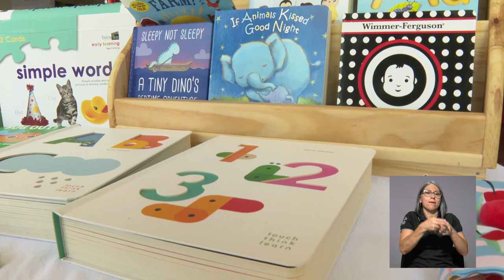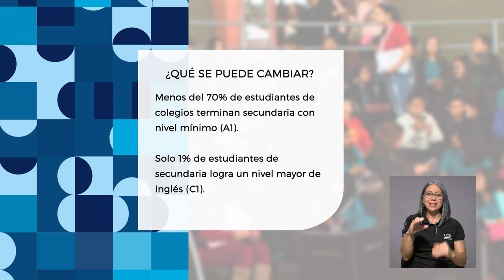Desde la U: Nueva carrera en la Sede de Guanacaste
Con el objetivo de fortalecer competencias de las personas profesionales que atienden la primera infancia en la región guanacasteca y a nivel nacional a partir del 2024, la nueva cerrera de Bachillerato y Licenciatura en Educación de la Primera Infancia con Enfasis en Inglés se ofrecerá en la Sede de Guanacaste de la Universidad de Costa Rica.

Más información en esta nota de Desde la U.